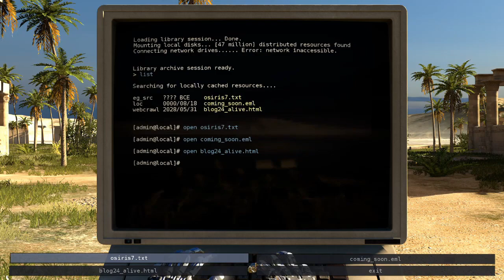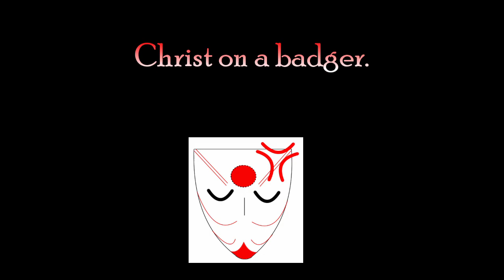Audio Issues In Abundance - The Talos Principle: Episode 21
This episode did not want to be made. It's fought against my making it at every opportunity. But your Darklord and Kaiser does not do defeat. Merely delayed success.